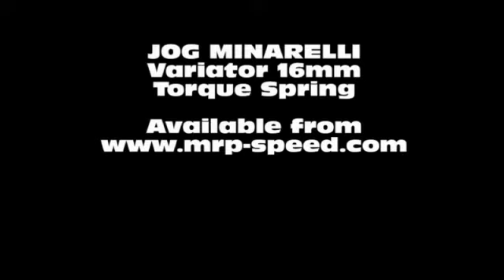JOG vario kit Naraku high speed racing V.2 16mm - CPI, Keeway, Generic NK900.58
variator / vario kit Naraku high speed racing V.2 16mm - CPI, Keeway, Generic

MRP sells Performance engine parts and scooter tuning accessories from Stage6, SSP, Motoforce, STR8, Malossi, Polini, Hebo, Naraku, Top Performances, Arreche and others. Racing cylinder kits, exhaust systems, clutches, variators, carburetors, drive belts optic tuning accessories and more.